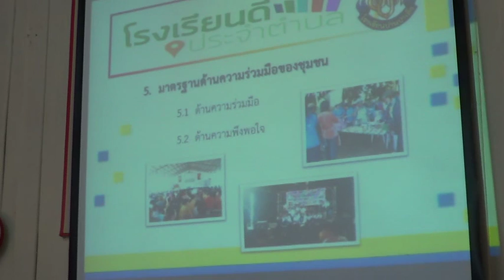024+มาตรฐานด้านความร่วมมือชุมชน+ร ร บ้านป่าเด็ง+รร ดีประจำตำบลเพื่อความยั่งยืน+1ร ร 1อาชีพ1ผลิตภัณฑ์